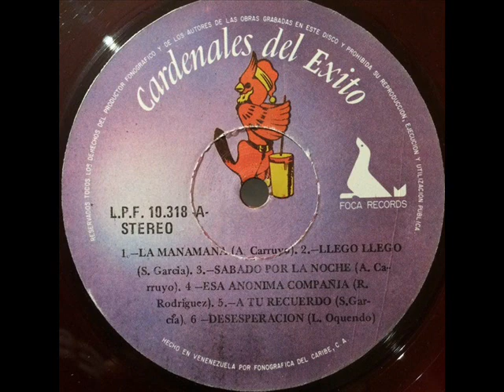Cardenales del Exito/A tu recuerdo.1985